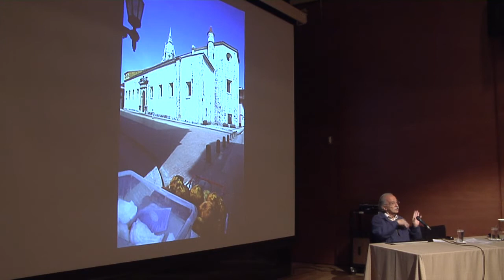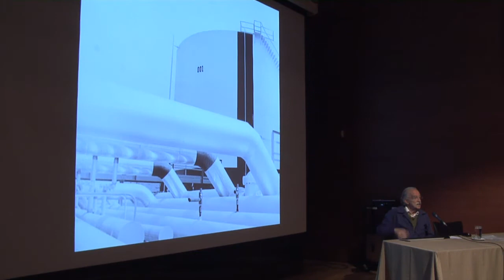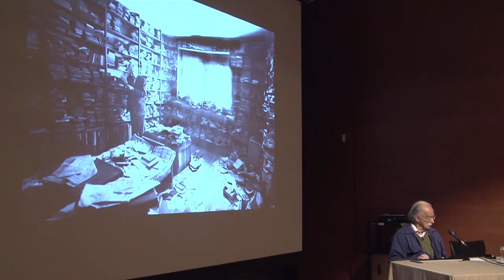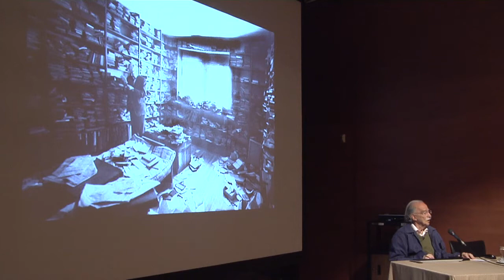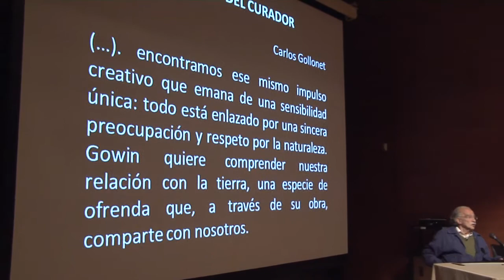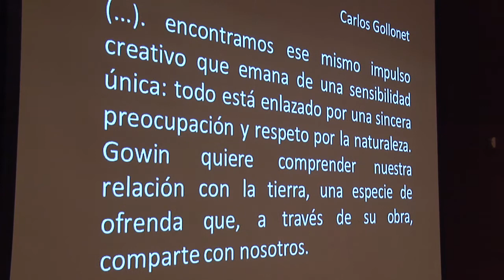La fotografía desde la experiencia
Un fotógrafo se distingue por su íntima relación con el oficio, la composición, la técnica en el laboratorio, el formato, entre otros. El profesor Eljaiek nos habla de la obra de Emmet Gowin desde su experiencia en la fotografía, como creador y maestro.

Por Abdu Eljaiek.